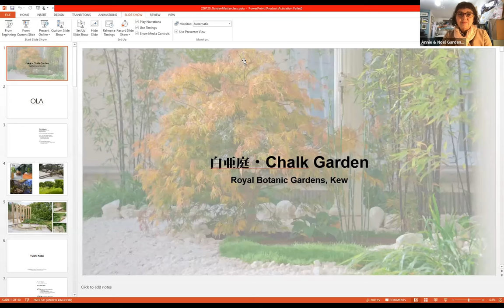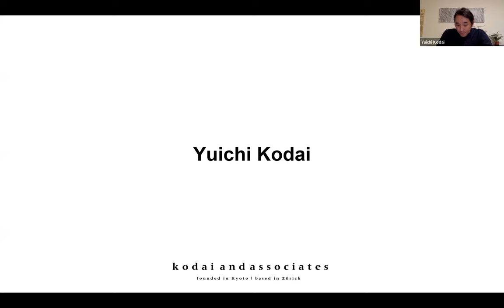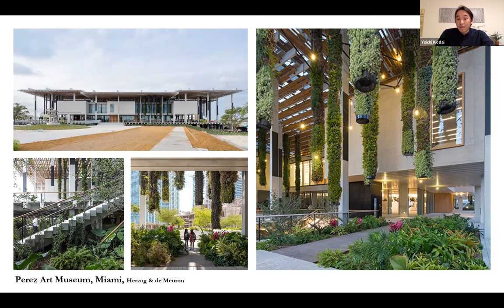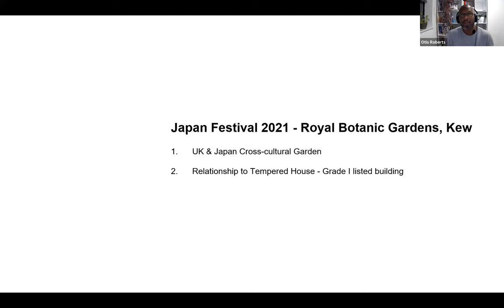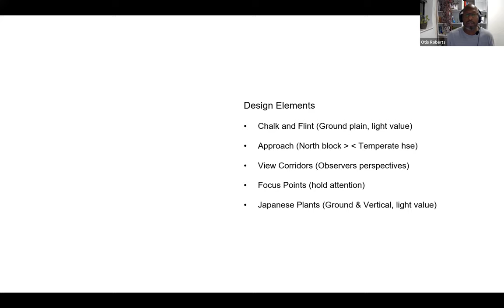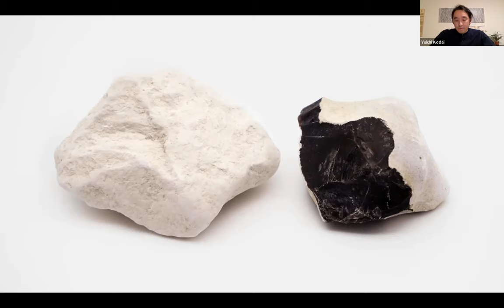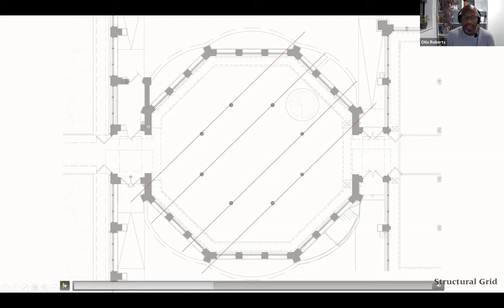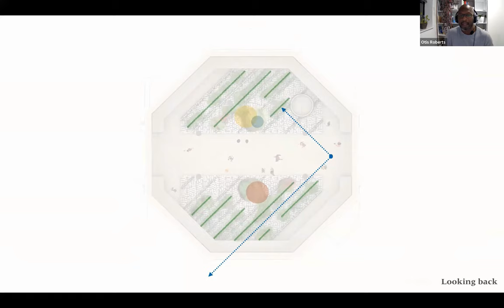Otis Roberts and Yuichi Kodai collaborate on a Japanese garden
Otis Roberts and Yuichi Kodai discuss the making of a temporary garden in the Temperate House at Kew Gardens for the 2021 Japan Festival in London, exploring the challenge of making a Japanese style garden relevant for a British locality and audience.

This is a pro bono broadcast for the global garden community  - we appreciate donations -